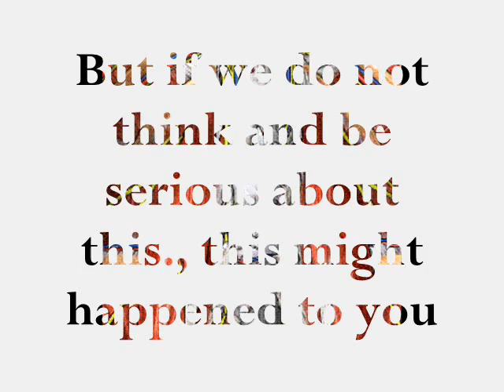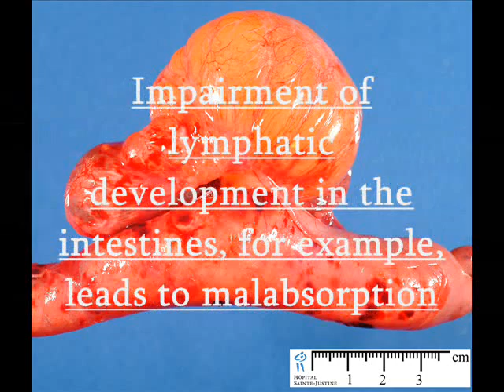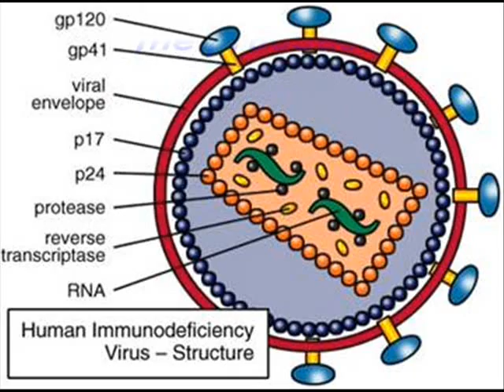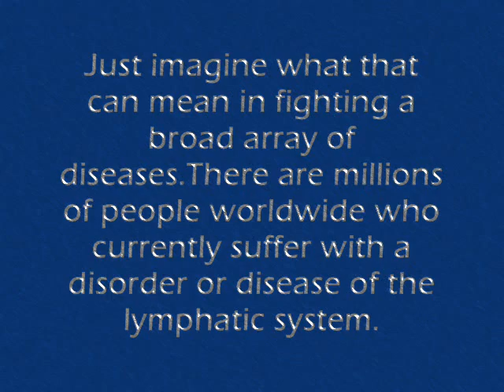Lymphatic system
project in biology., lymphatic system